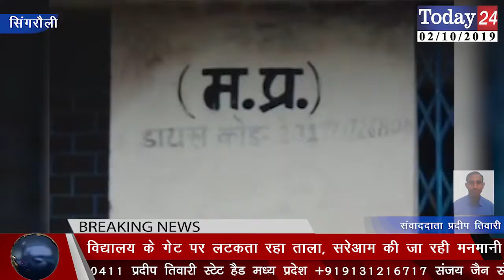सिंगरौली शासकीय उच्चतर माध्यमिक विद्यालय में नहीं मनाई गयी गांधी जयंती | Today24